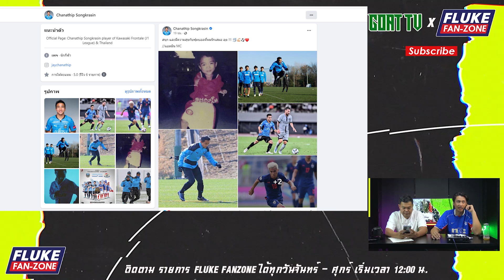ชนาธิปยังสู้อยู่ ไม่ต้องตามกลับบ้าน, แบนเปา เมืองทอง-บุรีรัมย์ 2 วีค l HIGHLIGHT FLUKE FAN ZONE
แบนเปา เมืองทอง-บุรีรัมย์ 2 วีค
ชนาธิปยังสู้อยู่ ไม่ต้องตามกลับบ้าน